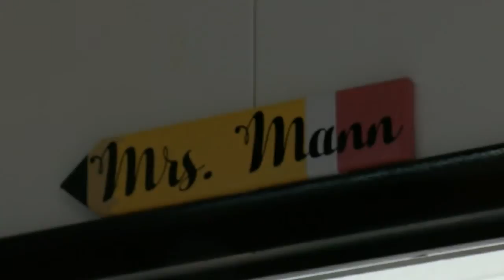Governor Parson releases funding for Missouri schools